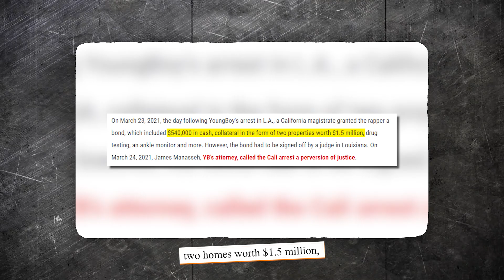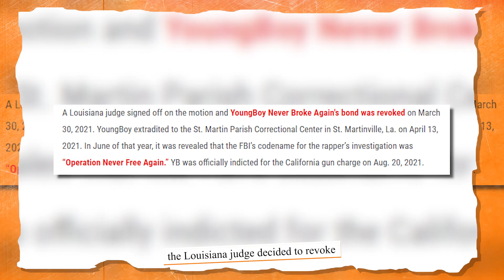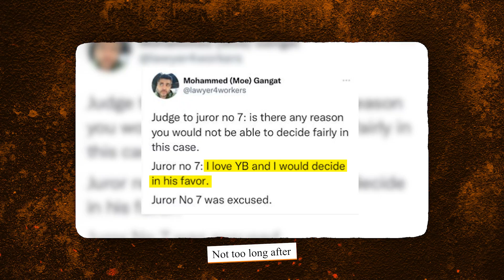Everything You Need To Know About YoungBoy NBA's Trial | Rap TV News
UPDATE: YoungBoy Never Broke Again, aka Kentrell D. Gaulden, was found not guilty on Friday of possessing a firearm and ammunition as a felon, concluding one of the two federal gun trials he had been facing.

YoungBoy NBA scored a huge early victory on the first day of his Los Angeles trial for firearms possession on July 12th. The judge on the case ruled to exclude the use of the rapper’s lyrics as evidence.